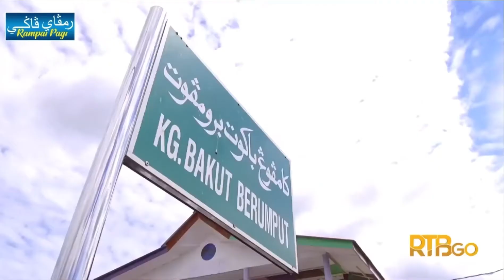Mukim Peramu Di Kampung Ayer | Bruneiku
Source From Radio Televisyen Brunei

Terbitan: Unit Majalah TV, Bahagian Berita dan Hal Ehwal Semasa.